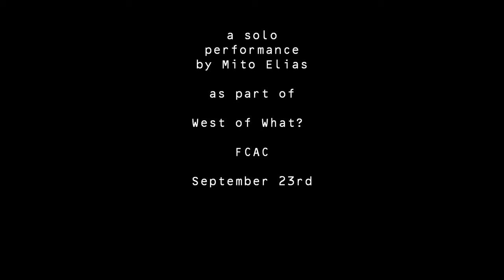qp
Mito Elias presents qp as part of the West of What?.

qp is an exercise in poetry where the artist explores the sound and visual component of poetic happening.
qp evoques the creole memories extending the phonetic aspects of the language as a musical composition.